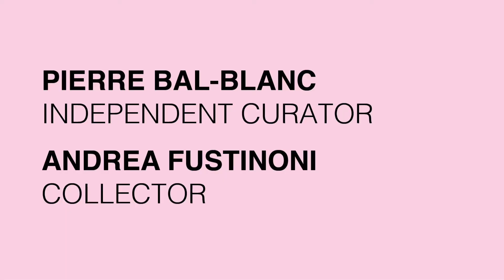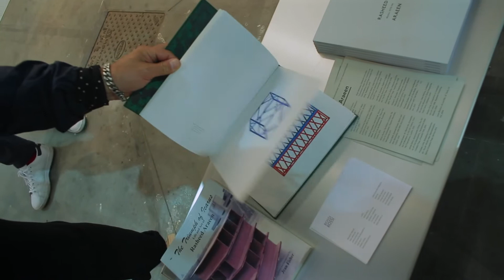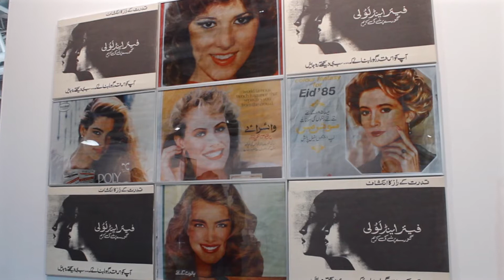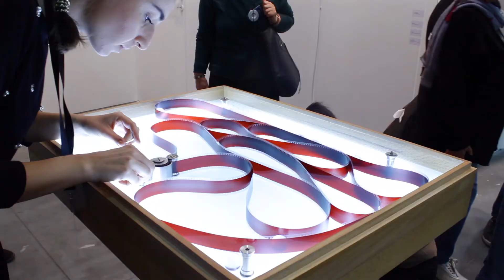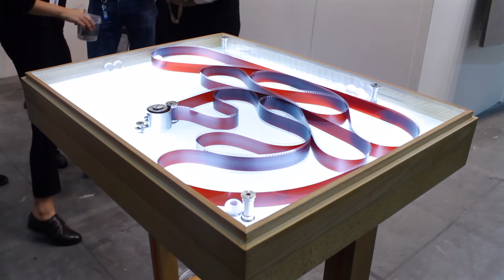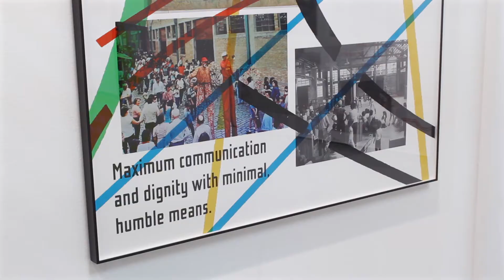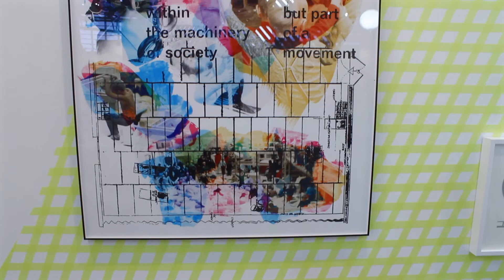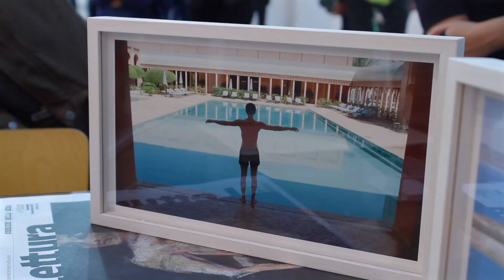ArtissimaRewind: Pierre Bal-Blanc & Andrea Fustinoni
🎥 ArtissimaRewind is back! The 12th appointment of the year is a WalkieTalkies by Lauretana, an itinerant conversation between Pierre Bal-Blanc (independent curator) and Andrea Fustinoni (collector)